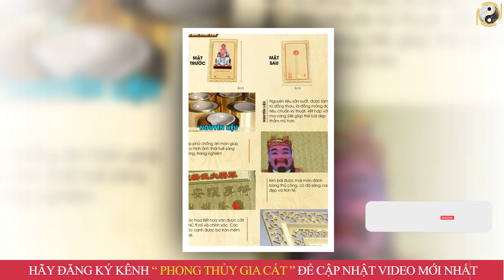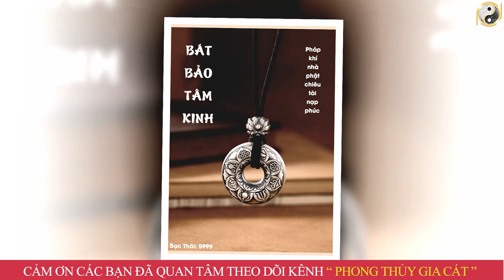Tử Vi Trọn Đời Tuổi Mậu Thìn 1988 Nam Mạng THẦN TÀI BÁO MỘNG, VẬN SỐ GIÀU SANG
01. Linh phù giải hạn
02. Hồ lô hóa giải Ngũ Hoàng
03. Mai Hoa Phú Quý
04. Gương bát quái tinh cầu
05. Kim bài thái tuế 2023
06. Vòng tam hợp Dần Ngọ Tuất
07. Vòng tam hợp Thân Tý Thìn
08. Vòng tam hợp Hợi Mão Mùi
09. Vòng Tam Hợp Tỵ Dậu Sửu
10. Bát bảo tâm kinh
11. Minh Quang pháp bảo cầu
12. Minh Quang pháp bảo lục giác
13. Tỳ Hưu Lộc Tài (Đồng)
14. Tỳ Hưu Khai Vận ( Bạch Ngọc)
15. Bách Niên Tụ Tài ( tụ tài lộc)
16. Song long ngọc ấn ( ấn thăng quan)
17. Kim bài ngũ Lộ Thần Tài
18. Hồ lô bình an ( treo xe)
19. Móc khóa văn xương
20. Ống bút văn xương gỗ đào
21. Bút văn xương gỗ đào
22. Bút văn xương gỗ đào nhỏ
23. Hoa mai kim tiền ( mạ vàng )
24. Các vật phẩm phong thủy khác